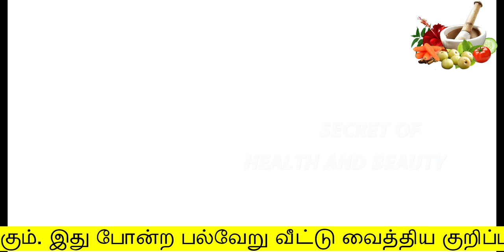என்ன செய்தாலும் குறையாத என் உடல் எடையை இப்படி தான் குறைத்தேன் | weight loss tips in tamil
என்ன செய்தாலும் குறையாத என்  உடல் எடையை இப்படி தான் குறைத்தேன்

Hello Friends,